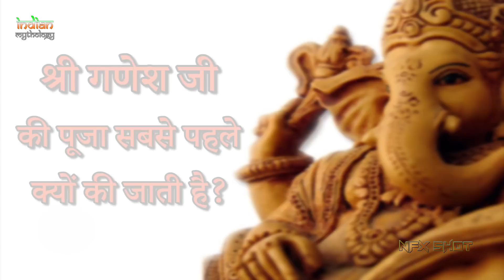Facts about Ganesh गणेश जी की पूजा सबसे पहले क्यों की जाती है । Indian Rituals भारतीय मान्यताएं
In all the gods, why is Lord Ganesh Ji worshiped first?
सभी देवो में भगवान श्री गणेश जी की पूजा सबसे पहले क्यों की जाती है ? हिंदू धर्म में ऐसा कोई कार्य नहीं जो गणपति पूजन के बिना प्रारंभ किया जाता. श्री गणेश कहकर कोई कारोबार या शुभकाम या दुकान आरंभ करता है. गणेश जी का सिर हाथी का है, इसका तात्पर्य है कि हाथी ही एकमात्र ऐसा जीव है जो बहुत गहराई से सोचा है और इतना ही नहीं जब वह चलता है तो अपनी सूंड से फूक मार मार कर कदम रखता. इसका अभिप्राय है कि रास्ते में एक चींटी के सामान भी अड़चन ना आने पाएं, कहने का मतलब यह है की एक छोटी सी दिक्कत, जो देखने में चींटी के सामान लगे, परंतु बाद में आप की अक्ल को, दिमाग को खराब कर दे, जिसके नुकसान से आप सर पटक-पटक कर अपना नुकसान कर बैठे. हाथी का विशाल मस्तक इस बात का प्रमाण है कि जब हाथी किसी विपत्ति में होता है, तो वह धैर्य रखकर उसे निकालने, उभरने की कोशिश करता है और अपनी बुद्धि द्वारा उसे हल कर लेता है. ऐसे में आप भी जब कोई काम करें तो हाथी की भांति पहले पूर्ण विचार करके एक-एक कदम फूक-फूक कर रखें अर्थात पूरे ध्यान से रखें और ऐसा रखें कि पीछे ना मुड़ना परे, तभी तो श्री गणेश कहते हैं. ..
Indian Rituals भारतीय मान्यताएं Channel Is Dedicated To Astrology, Vastu Shastra. You can share your problems related with Personal Life, Career, Finance, Health, Education, Family, Black Magic Removal.
Subscribe us For Easier, Reliable & Effective Vedic Remedies, Rituals. therefore we invite you all to share your Miseries/ Worries/ Tensions and be lifted of it through easy and simple solutions that account for a happier and Prosperous Life..

Here we will show home solution for all people. I hope it will be helpful for your domestic problems.